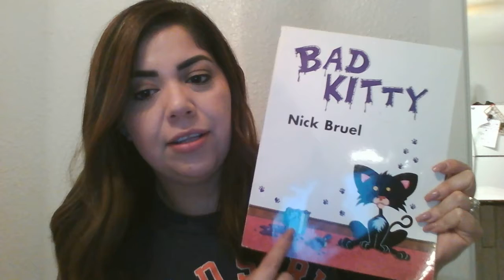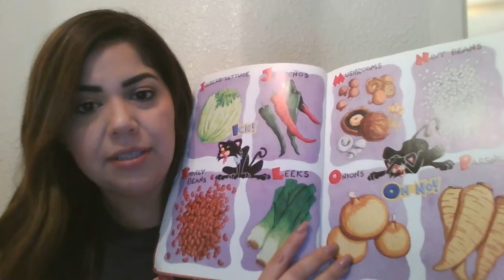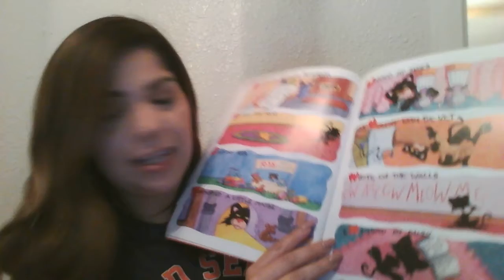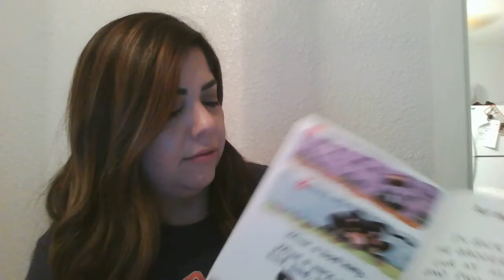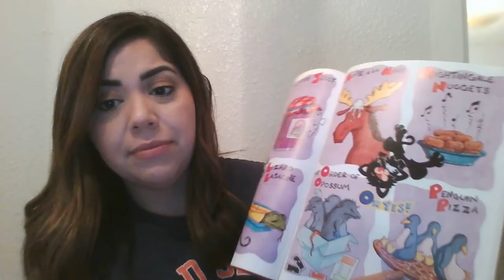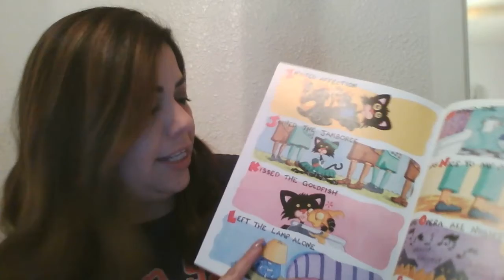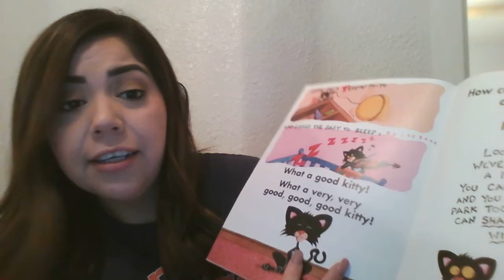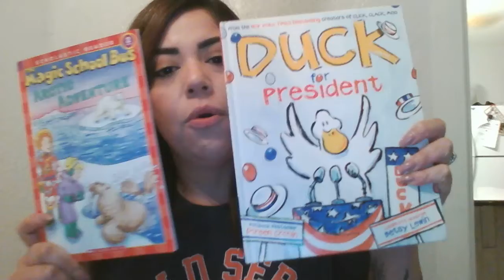Week 2 Reading Vlog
Bad Kitty won the poll so here it is!